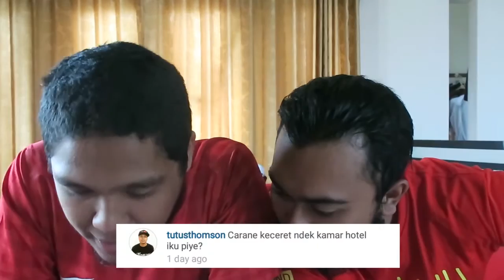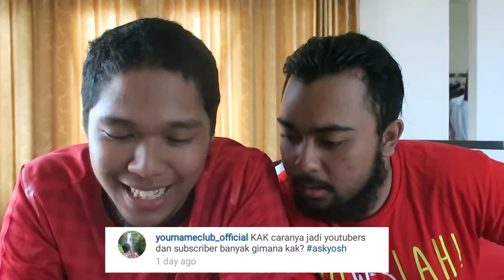AskYosh | NYEREMPET TELEK!